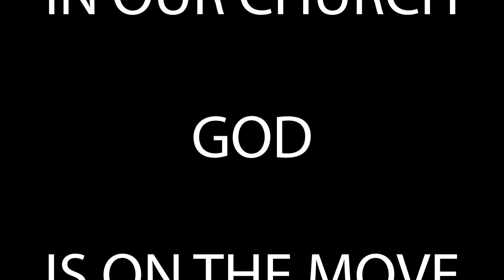The Big Day 2019 - Harrison Bridge - Dallas Wilson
Speaker - Dallas Wilson
Campus - Harrison Bridge